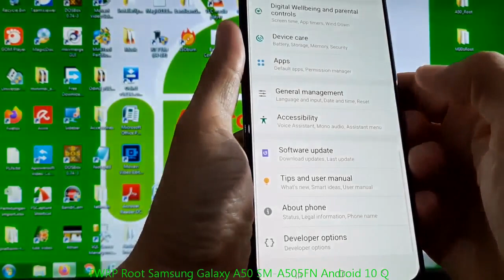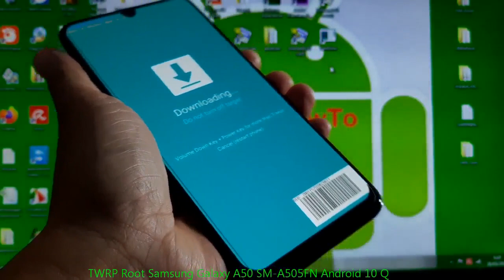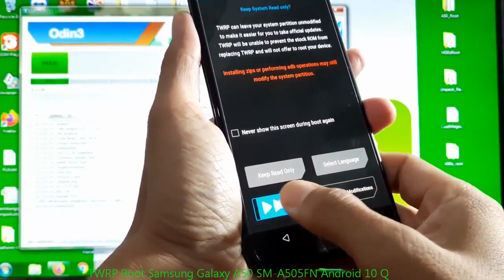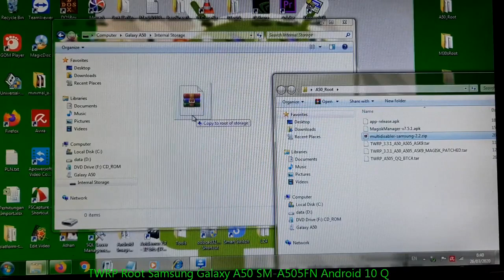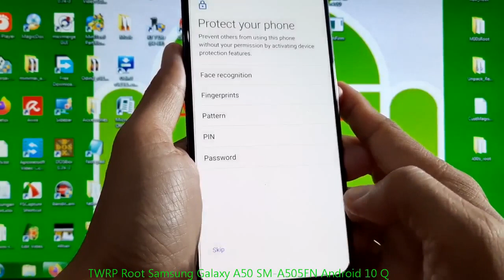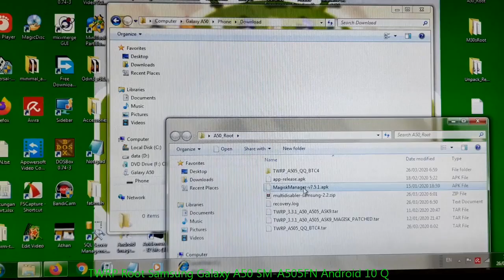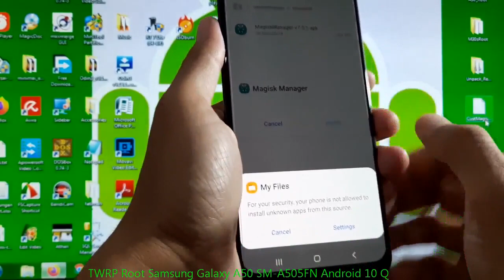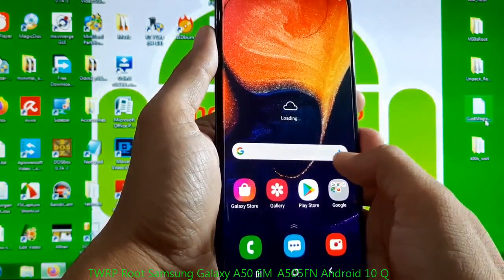TWRP Root Samsung Galaxy A50 SM-A505FN Android 10 Q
How to root Samsung Galaxy A50 SM-A505FN Android 10 Q using TWRP root method ( Confirmed ). This Root method use TWRP and Magisk patched. Take it at your own risk! Follow the instruction carefully and Make sure to backup all your important data!